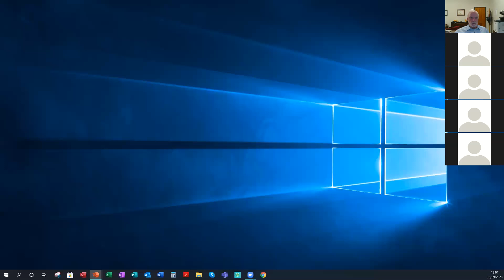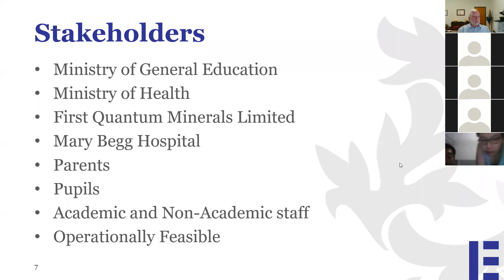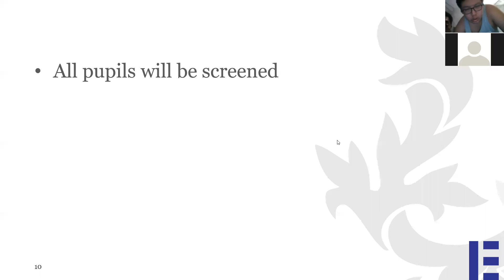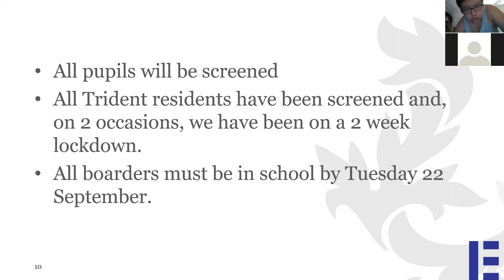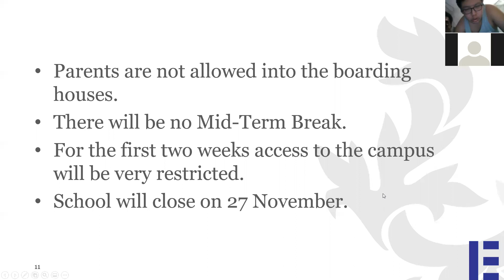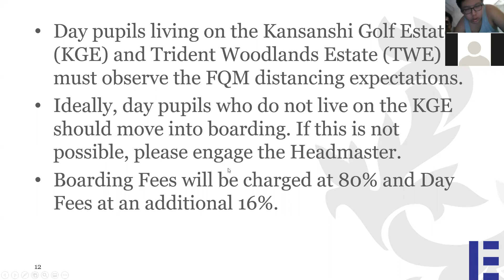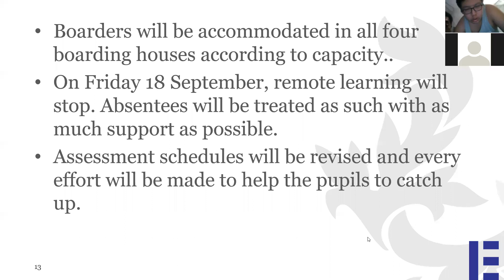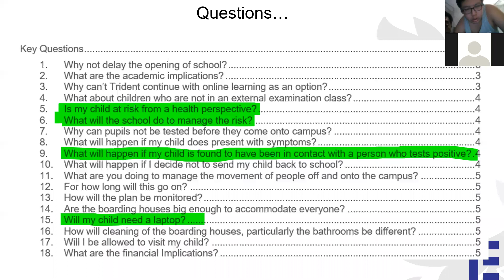Returning to School Years 7,8,10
Recording of a zoom meeting with parents dealing with their children returning to school.